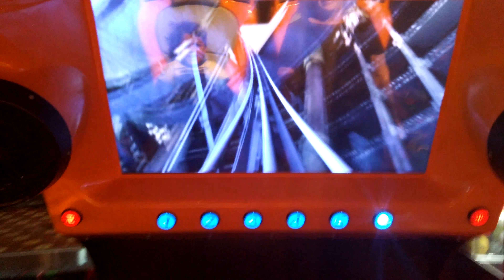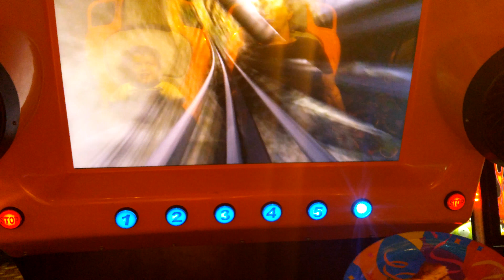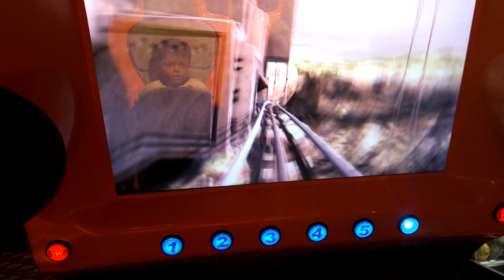Titus and grammy on the roller coaster game